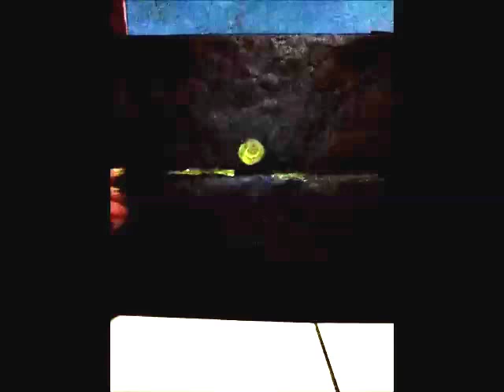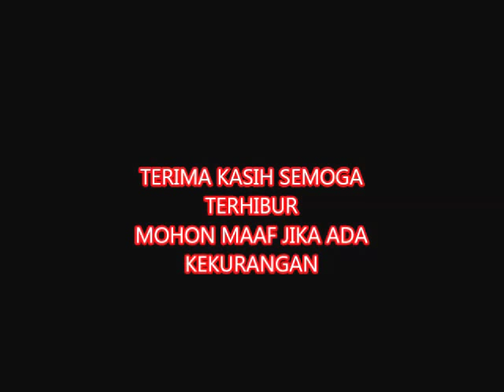Pelukis Langka Dengan 1 Jari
Melukis membutuhkan tingkat kepekaan terhadap pencampuran warna untuk menghasilkan sebuah karya seni yang alami